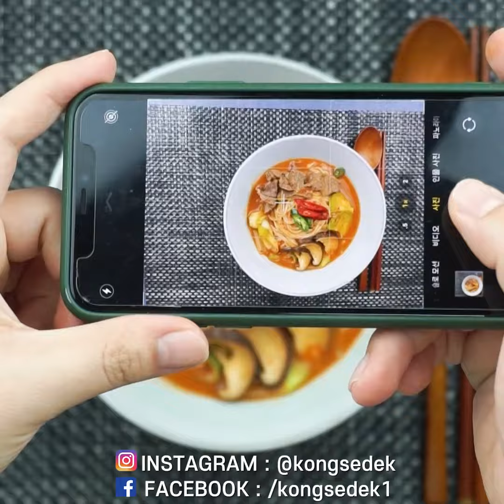[Eng] 고깃집 된장국수 만들기 Soybean Paste Noodle Soup (doenjang guksu)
맛있는 고깃집에는 빠지지 않는 메뉴! 된장국수를 집에서 만들어보세요
된장찌개만큼 쉽고 맛있어요💞
영상 맛있게 보시고, 궁금한 게 있으면 댓글 남겨주세요 :)

Try making soybean paste noodle soup at home that you can have at the Korean BBQ restaurant.
It's as easy & delicious as a soybean paste stew💞

[Ingredients / 재료]
kimchi / 김치 50g
beef / 소고기 80g
siitake mushrooms / 표고버섯 2 EA
zucchini / 애호박 ½ EA
green onion / 대파 ½ EA
noodles / 국수면 140g
dashi / 육수 700ml

[for seasoning sauce / 양념]
soybean paste / 된장 2T
chili powder / 고춧가루 1T